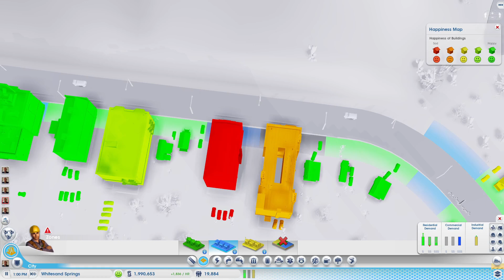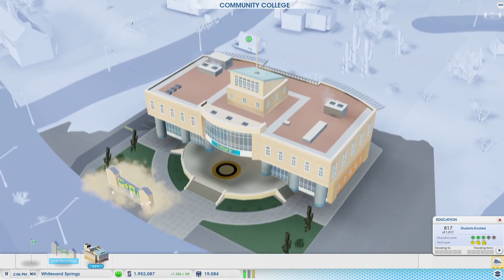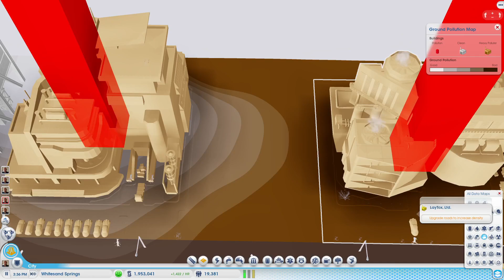SimCity Let's Play! | The Mayor Has A House! | Season 6 | Part 20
Welcome to my Let's play SimCity (aka SimCity 5 or SimCity 2013 ).

In today's episode ( part 20 ) our city has recovered from disaster! Let's build a neighborhood for the Mayor's house.